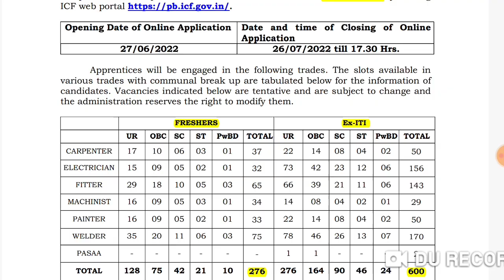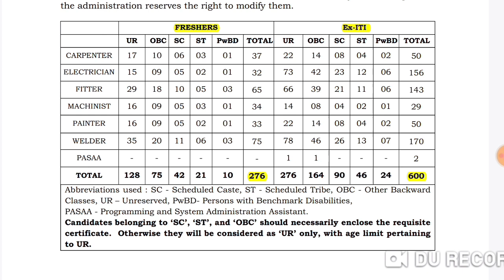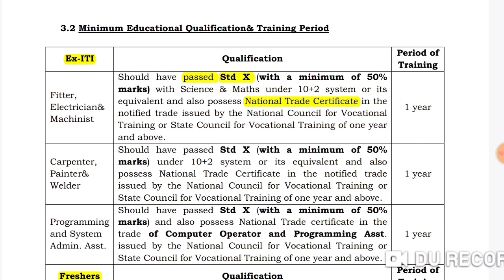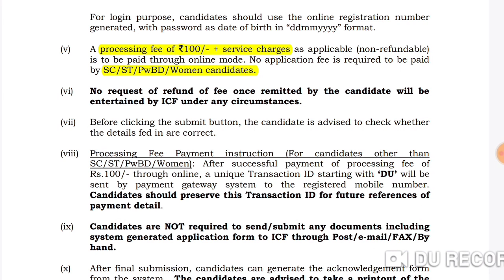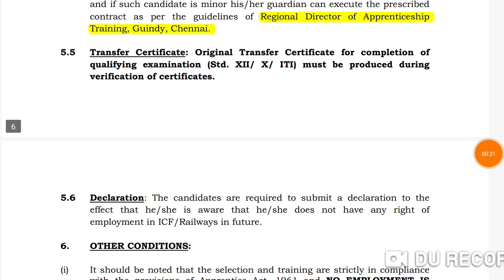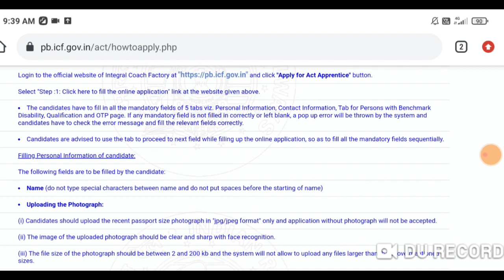ICF Apprentice 2022 Tamil/ICF Chennai Apprentice Recruitment 2022/How to Apply ICF Apprentice 2022